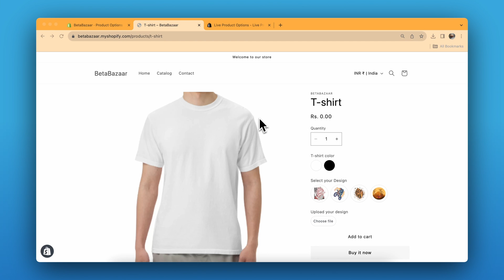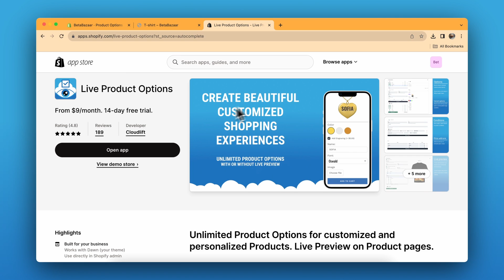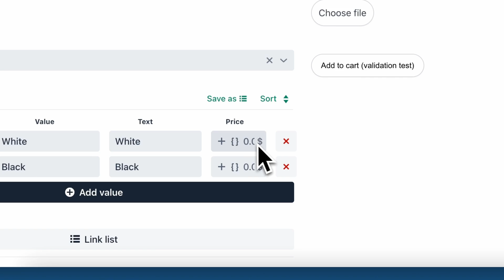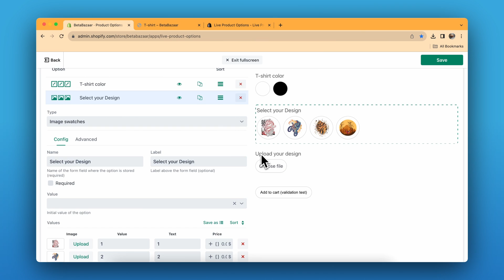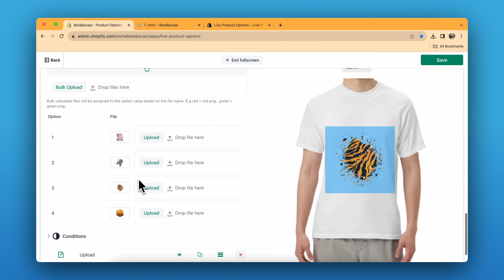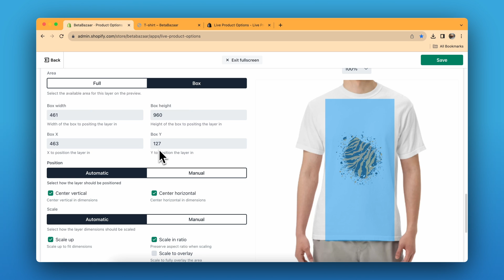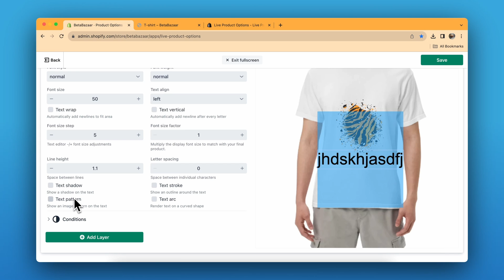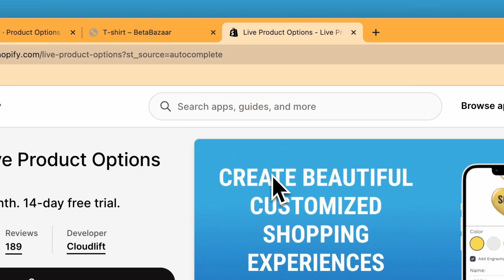How to add a live preview To your products on Shopify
In this tutorial, we'll walk you through the steps to add a live preview feature to your products on Shopify. Enhance your customer's shopping experience by letting them see real-time previews of product customizations.